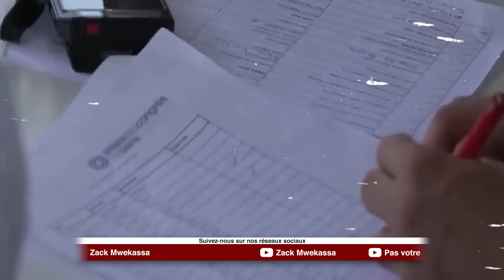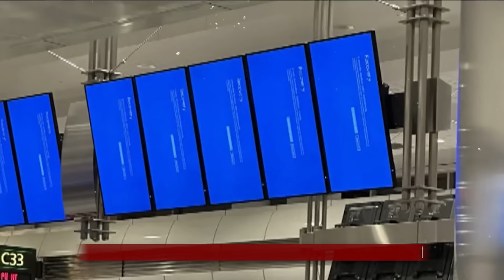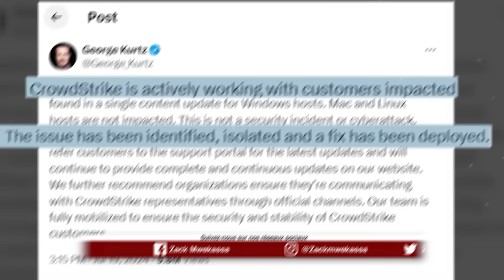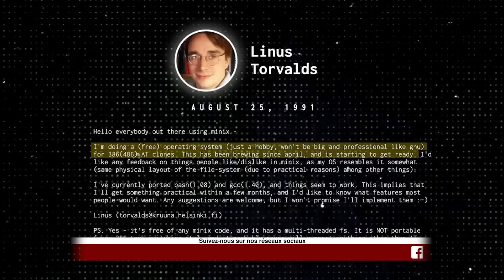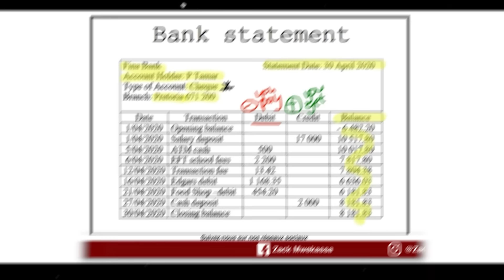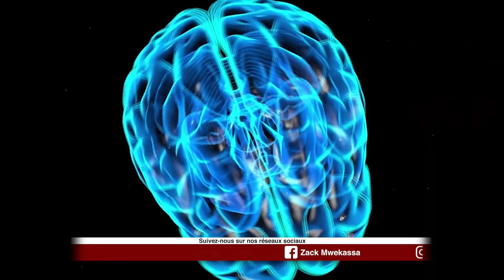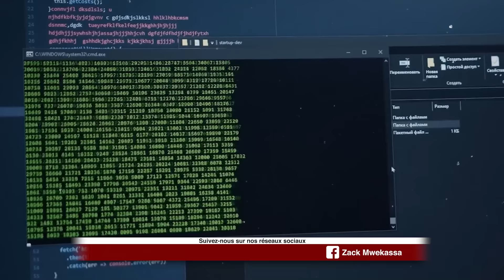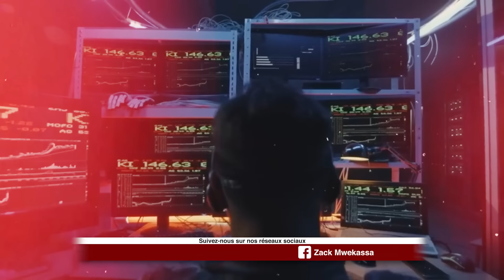LES SYSTEMES INFORMATIQUES DES ETATS-UNIS ONT ÉTÉ PIRATÉ